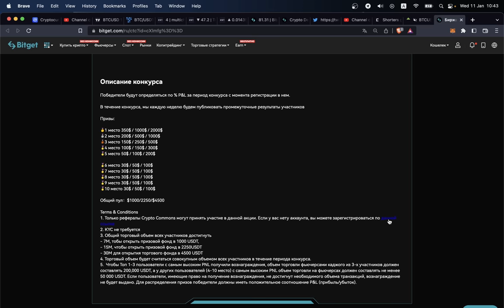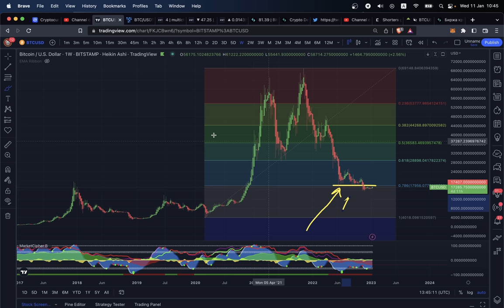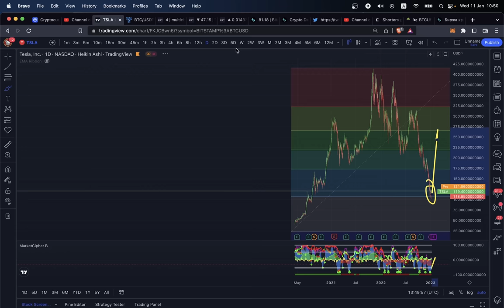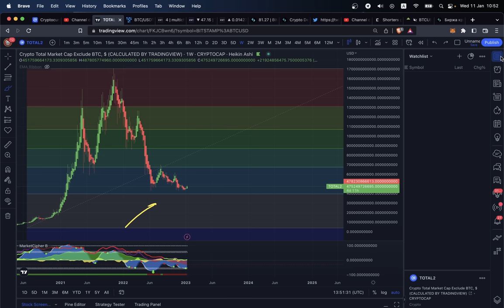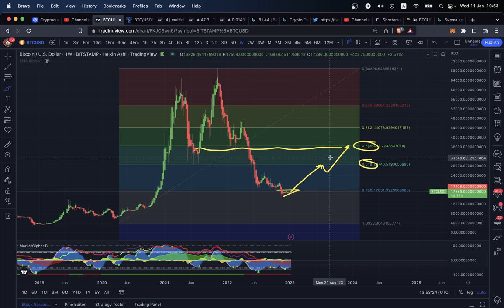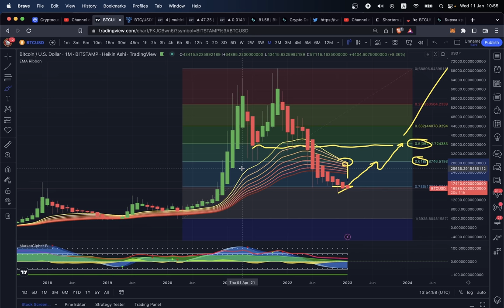КЛЮЧ К СЛЕДУЮЩИМ ЦЕЛЯМ- 👀 СМОТРИ СКОРЕЕ!! Обзор Биткоина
BTC: 1JcJgpSHbrRwgnvLeteXNfNXxLgpDuxyMP
ETH: 0xC8b0CF755bec8155D371676D77A579D7E15fd7eD
DASH: XuhZGGGezSEqnDq5ETBkiMc4ARfS6UxQAi
LTC: LfGpGJjkcrgZV12VNnQdEx79uHgeHSS8oG